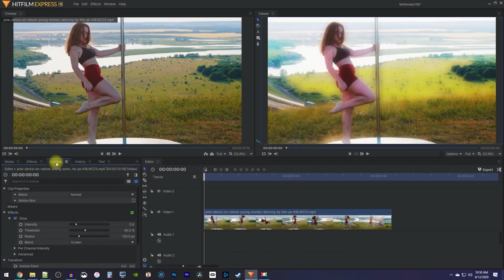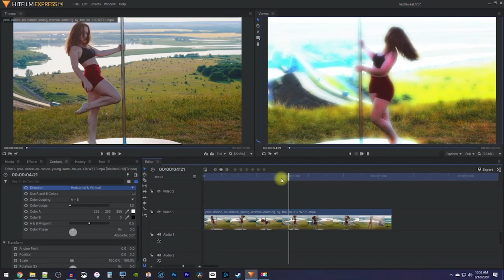Hitfilm Express 15 : Glow Effect Tutorial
A tutorial on how to add a glow effect in Hitfilm Express 15.